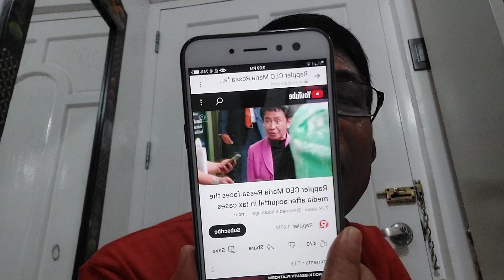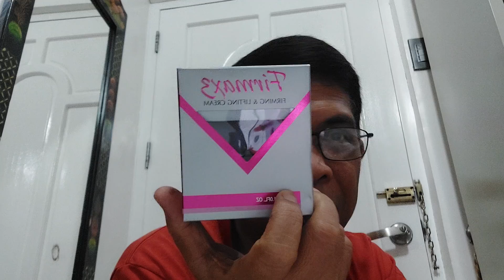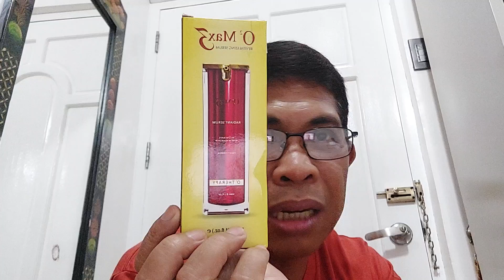o hayan, acquitted si maria ressa, patunay na buhay ang hustisya sa bansa!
MarBelle TV

WonderDan